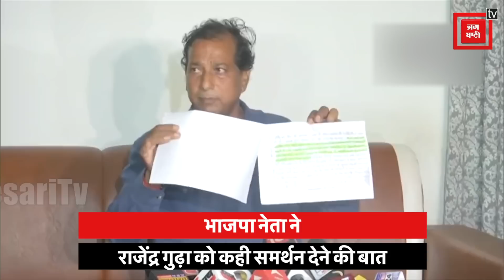बर्खास्त मंत्री Rajendra Gudha ने खोले 'लाल डायरी' के राज मीडिया को पढ़कर सुनाए डायरी के किस्से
Rajendra Gudha ने आज मीडिया के सामने विवादित Red Diary के कुछ पन्ने पढ़कर सुनाए जिसमें मुख्यमंत्री Ashok Gehlot के बेटे Vaibhav Gehlot और Rajasthan Cricket Association के सचिव भवानी सामोता समेत कुछ अन्य के बीच लेन-देन का जिक्र है।